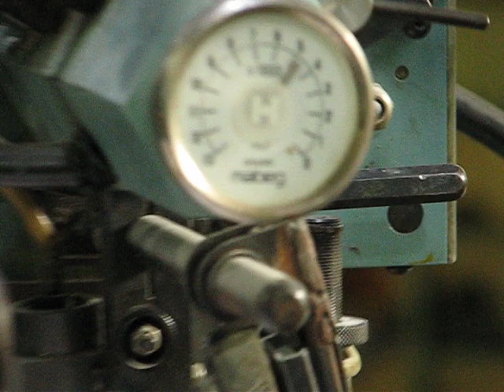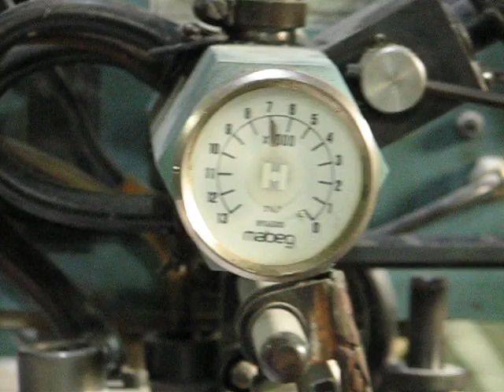Офсетно- листовая 4-ох красочная машина Roland 204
Выпуск – начало 90-х годов.
Формат - В2
Машина в хорошем техническом состоянии.
Машина в работе.